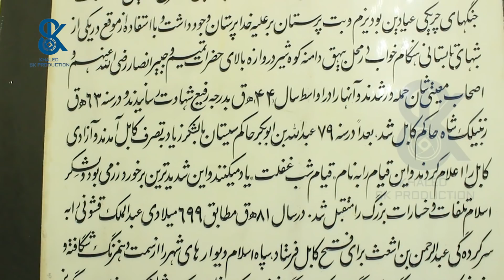(دیدار از زیارت تمیم انصاروجبیر انصارصحابه رسول الله (ص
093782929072 شماره كمك به نيازمندان
Account Number
Find the link here 👇
1. Select style and color
3. Select size and quantity
4. Enter shipping and billing information
5. Done! Simple as that!
آهنگ جدید آریانا سعید زخم زبان#aryanasayeed
fayaznajmi
Khaled SK Production New Concert Khaled SK Production New Khaled SK New Khaled SK New Show